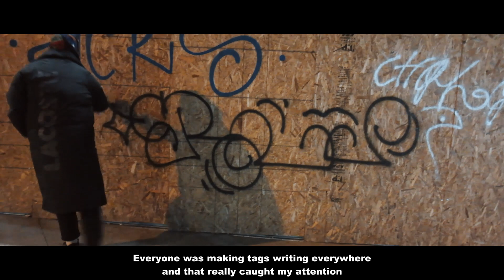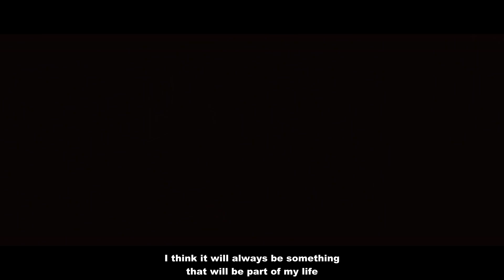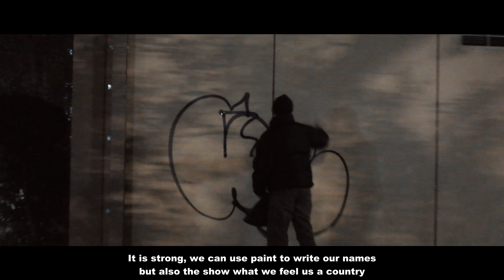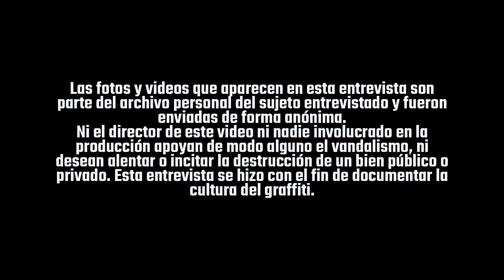BUEN@S WRITERS - FURE & CROLS - 2022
Les presentamos a Fure de WSDM Crew y a Crols de PLUS Crew

Advertencia

Ni el director de este video ni nadie involucrado en la producción apoyan de modo alguno el vandalismo, ni desean alentar o incitar la destrucción de un bien público o privado. Esta entrevista se hizo anónimamente con el fin de documentar la cultura del graffiti.

LINKS